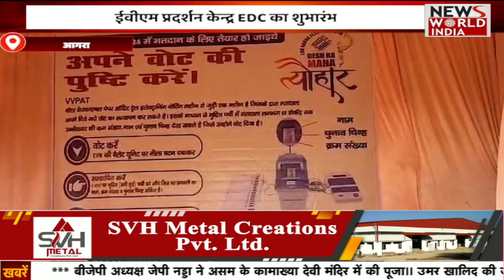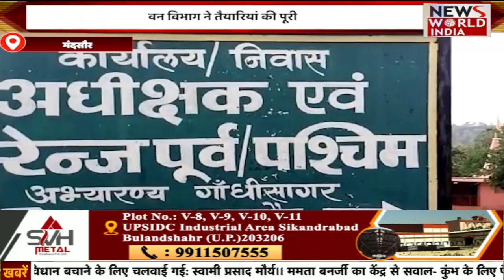देश और दुनिया की बड़ी खबरें